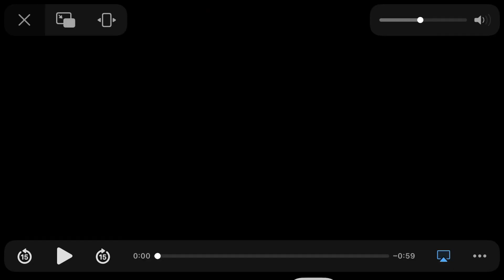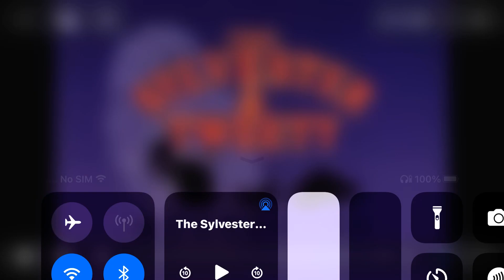Sylvester and tweety mystery’s intro English